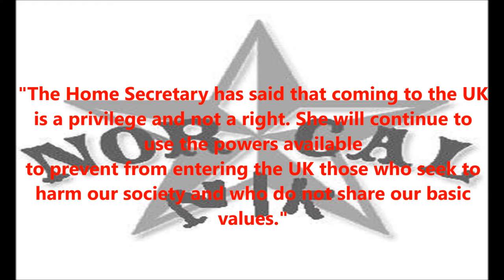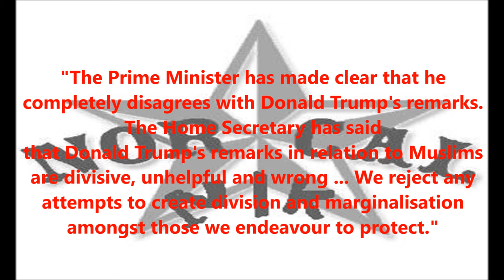Petition Seeks To Bar Donald Trump in the UK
The British are not taking highly to Donald Trump and want the billionaire booted from their realms! Always biased. Slightly Unbalanced. Attention Deficient. Exposing the Truth.

Season 13 Theme Music: "Focus"
Performed by: Ariana Grande
Written by: Ariana Grande, Savan Kotecha, Peter Svensson, Ilya Salmanzadeh
Label: Republic, a Division of Universal